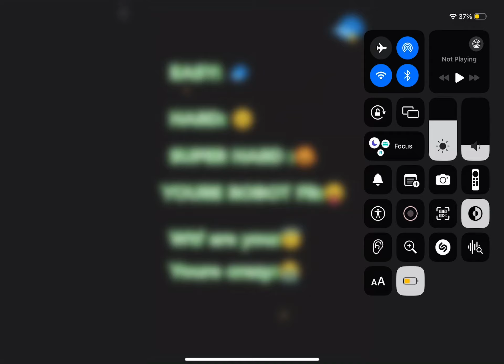How many could you find